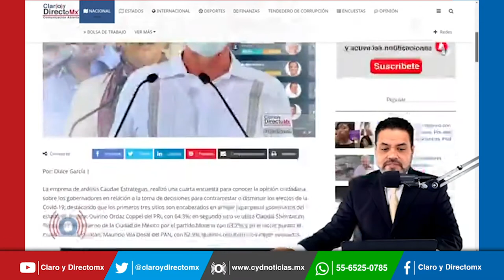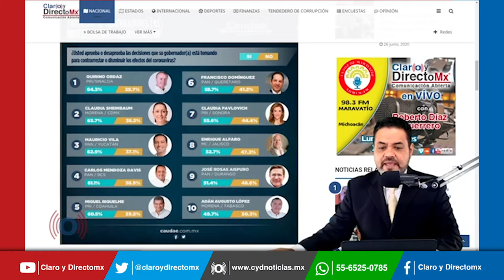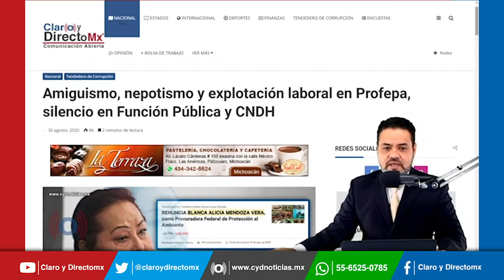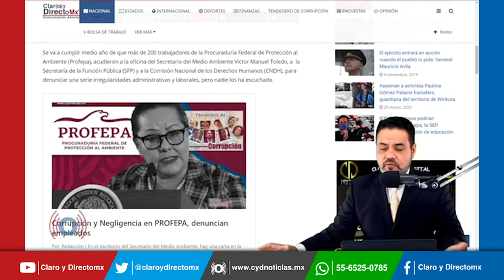9 gobernadores son calificados por arriba del 50% de aprobación por sus acciones contra el Covid-19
La empresa de análisis Caudae Estrategias, realizó una cuarta encuesta para conocer la opinión ciudadana sobre los gobernadores en relación a la toma de decisiones para contrarrestar o disminuir los efectos de la Covid-19